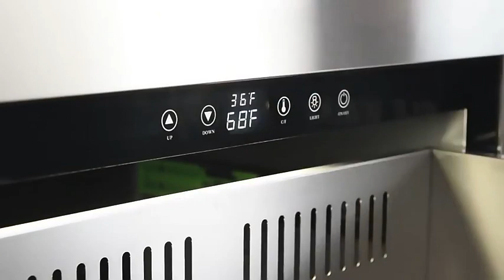Stainless Steel 304 Dual Zone Temperature Sliding Drawer Beverage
Dual Drawers: Store wine and beverages separately at their ideal temperatures.
Commercial-Grade Construction: Built to last with high-quality materials and superior cooling performance.
Stainless Steel Design: Sleek and modern, it complements any decor.
Weatherproof & Outdoor Rated: Perfect for patios, decks, or poolside bars.
Fingerprint Resistant: Maintain a pristine appearance with ease.
Slow-Closing Doors: Gentle and quiet closure for added luxury.
Organized Storage: Includes wire baskets and drawer organizers for efficient storage.
Anti-Tip Brackets: Ensures stability and safety.